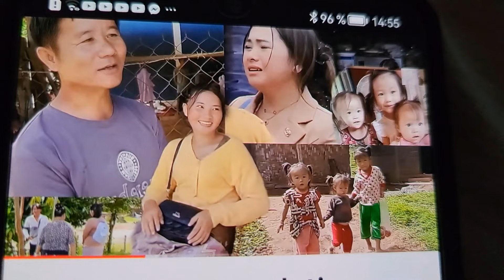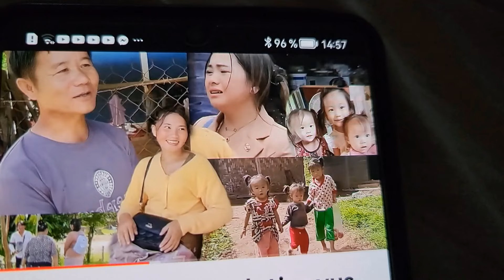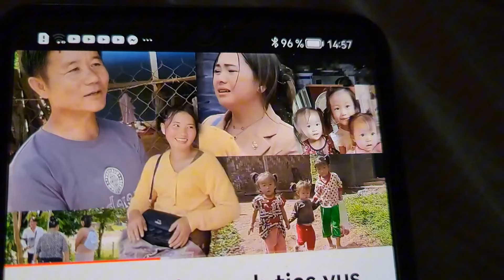tham txog xis tuaj xyuas cov me nyuam ntawm tooj xeeb.(4)(9)(2024)